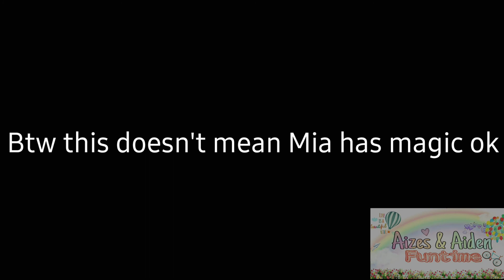Teamwork and good always wins| episode 4 Season 1